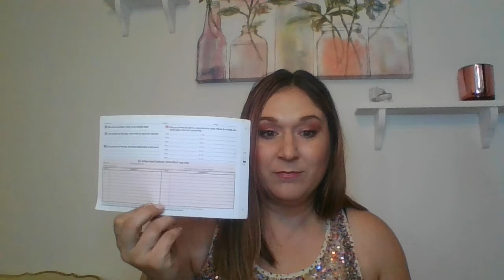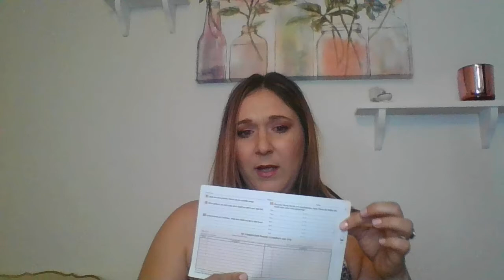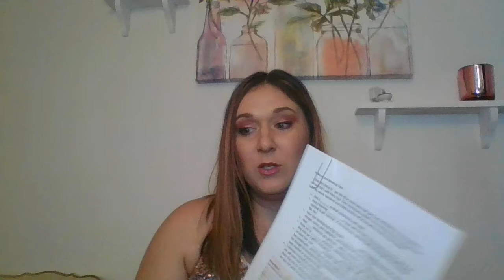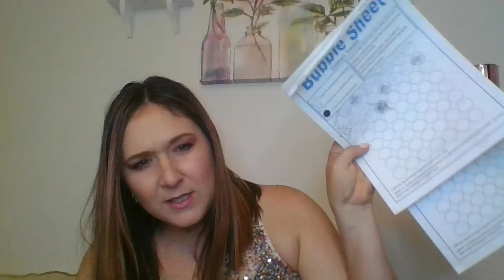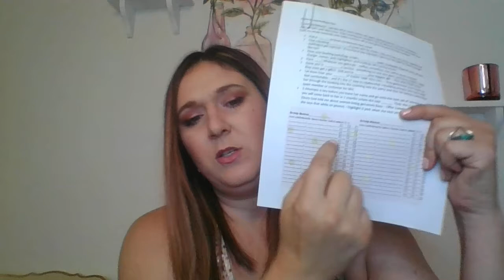Referral Booking Training!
Here is the booking training for calling Referrals - my favorite way to book!